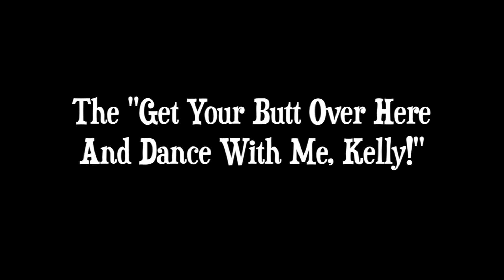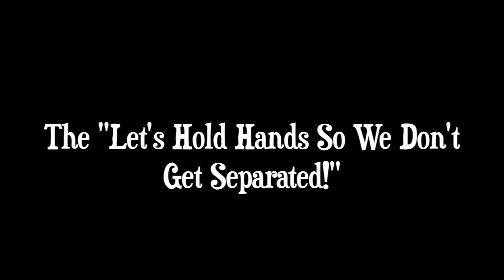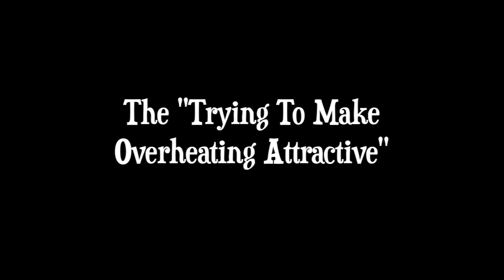MY AWKWARD DANCE MOVES!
True Life I have used every single one of these dance moves. So this is mostly just me making fun of myself.

Do any of my dance moves look familiar to you? Let's talk about DANCE! lol